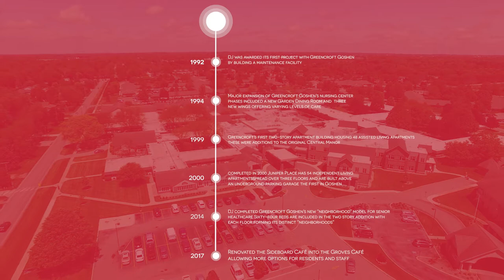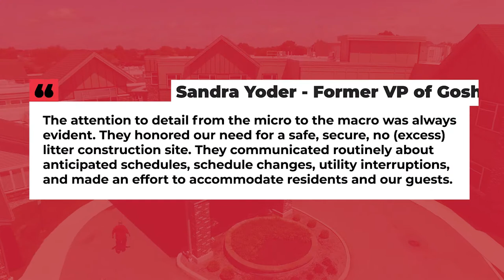DJ Construction - Ride Along : Greencroft Goshen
Vala Marketing | Marketing That Works